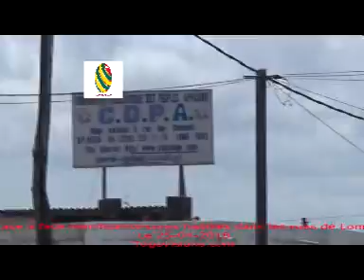Togo/ Face à face manifestants-corps habillés autour du siège de la CDPA à Lomé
25 Avril 2018: Des leaders de la Coalition ont été encerclés par des corps habillés encore une fois au siège de la Convention Patriotique des Peuples Africains,CDPA membre de la Coalition des 14 à Lomé au moment où les leaders de cette de Coalition tenait leur réunion en fin de matin. Des populations informées ont pris d'assaut ce lieu où des heurts se sont déroulés pendant des heures. La Coalition ne désarme pas et lance un appel à la résistance à l'endroit des populations togolaises pour les deux jours restants.